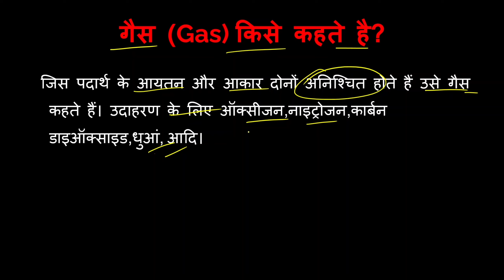गैस (Gas) किसे कहते है?